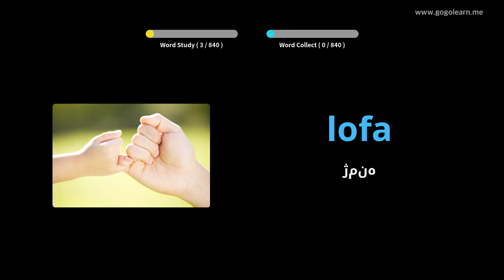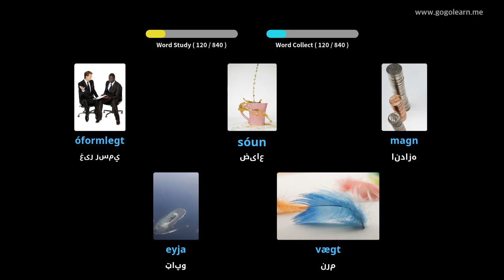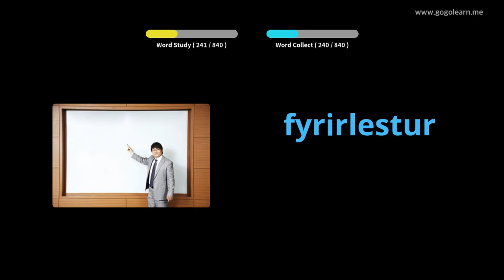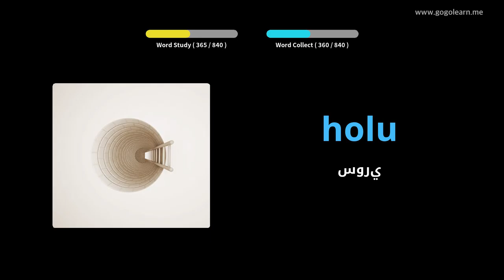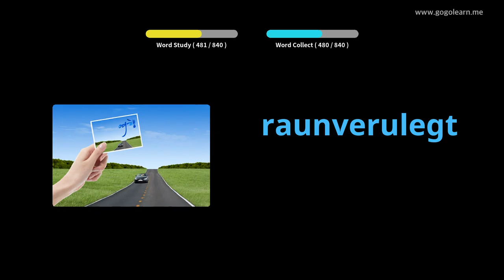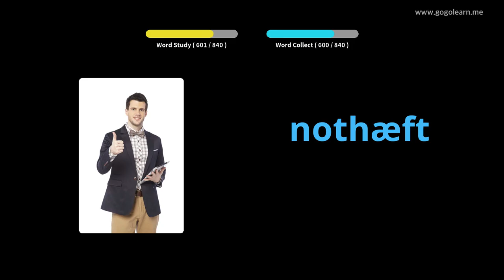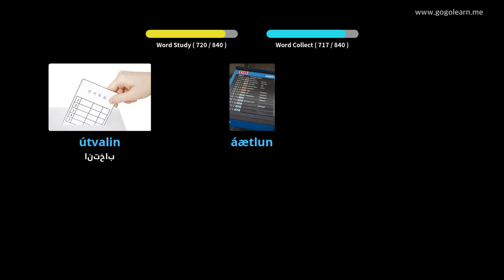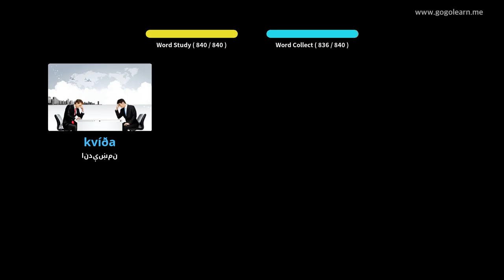د آیسلنډي حرفو مینځني ښوونځی | Golearn